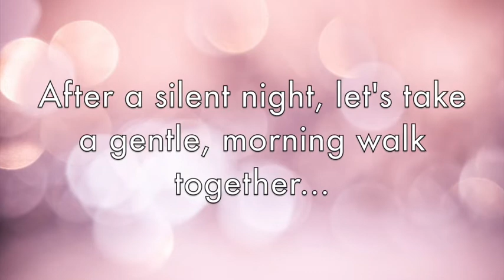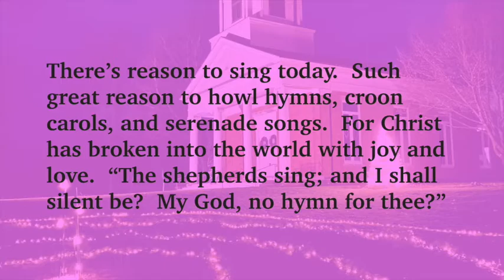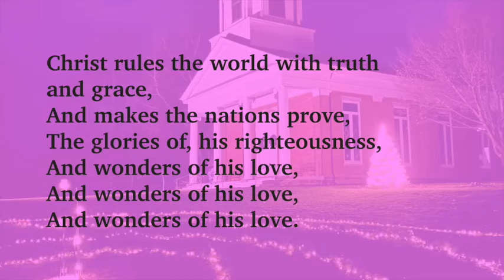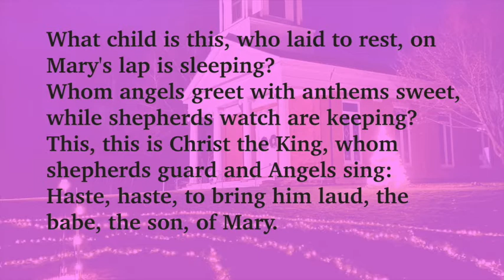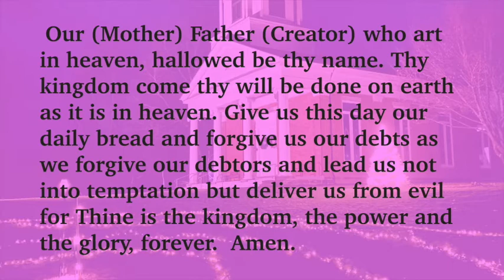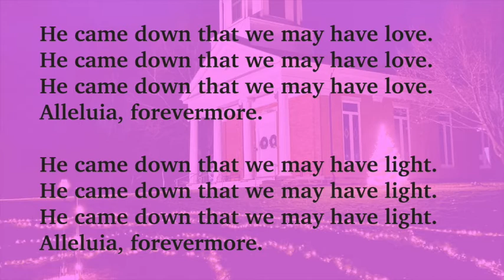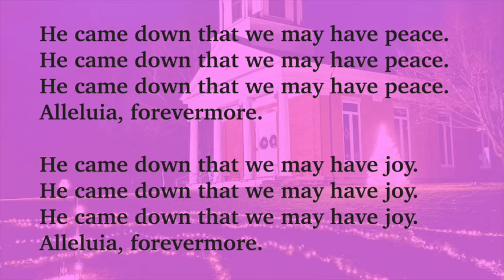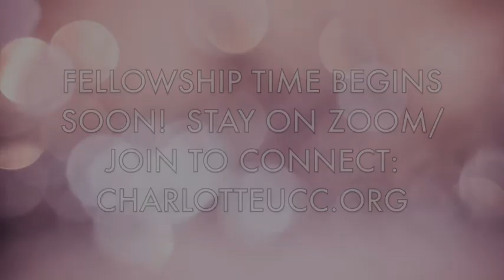CCC Sunday Worship - 12/27/2020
Key texts: Matthew 1:18-15 and 25:35
Story: "After All," Rev. Kevin Goldenbogen
A retelling of "Papa Panov," as translated into English by Leo Tolstoy